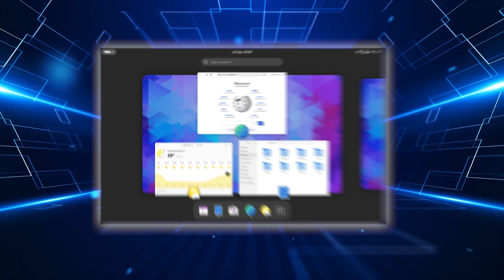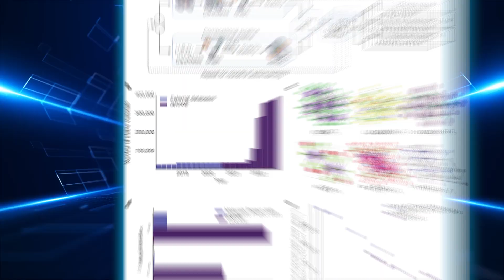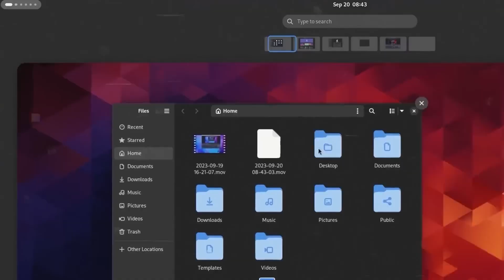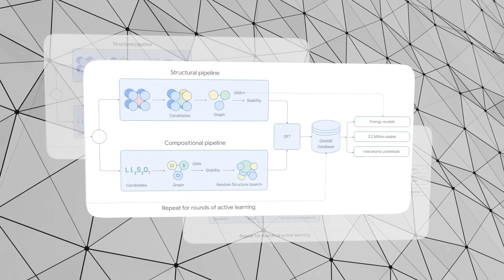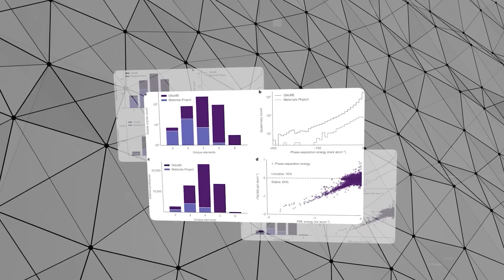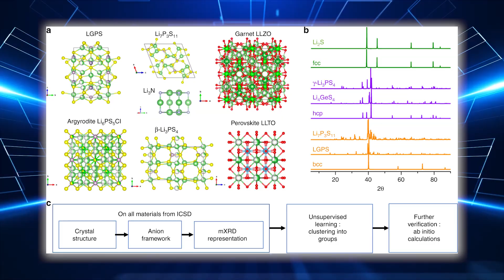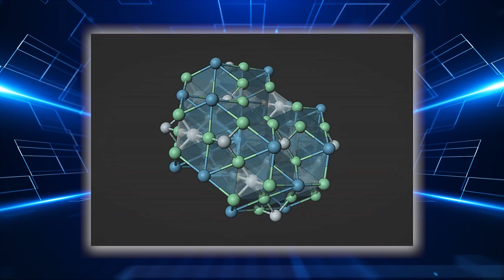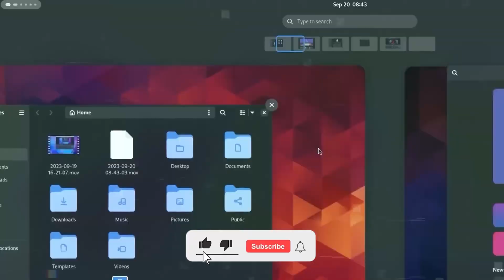Google's New AI "GNoME" Discovered Millions Of New Materials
Can you imagine a tool predicting and creating new materials at a groundbreaking pace? Google DeepMind’s GNoME is doing just that! What could this mean for the future of technological breakthroughs?